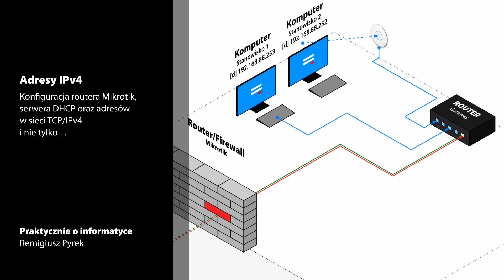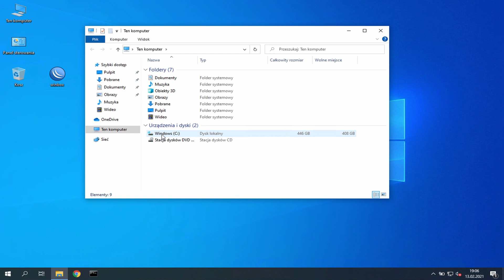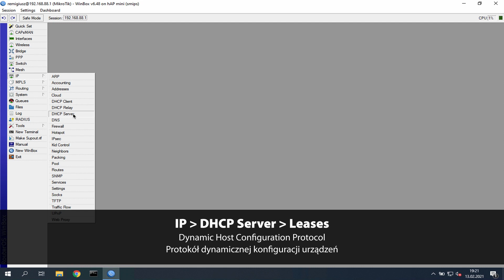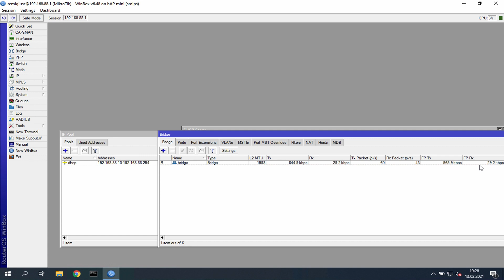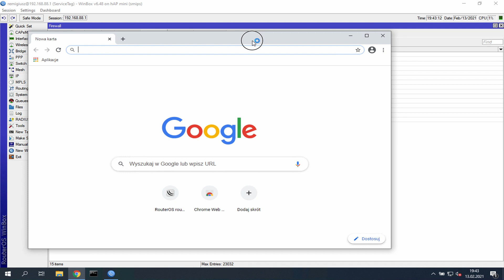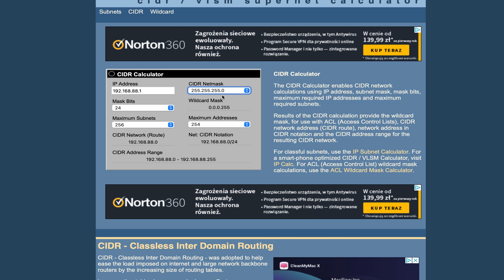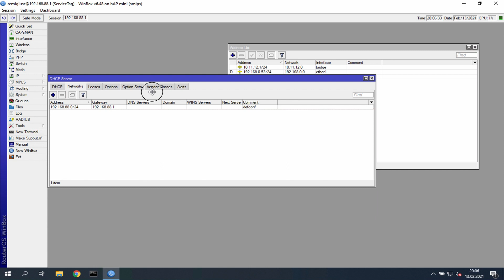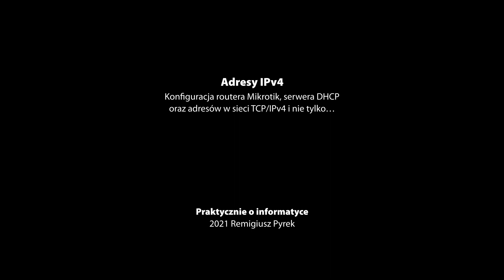Adresy IPv4 w sieci teleinformatycznej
Konfiguracja routera Mikrotik, serwera DHCP oraz adresów w sieci TCP/IPv4. Kilka informacji przydatnych osobom, które chciałyby skonfigurować sieć od podstaw tak, by działała bezpiecznie i spełniała wymagania użytkowników.

Zarządzanie siecią, niezbędne ustawienia i darmowe narzędzia, które warto wykorzystać, aby w pełni kontrolować, co dzieje się w domowej lub firmowej sieci. Zapraszam do komentowania oraz zadawania pytań dotyczących sieci, a także proponowania kolejnych tematów.

00:00 - Intro
01:48 - Schemat sieci lokalnej
06:33 - Aplikacja Winbox z wiersza poleceń
09:25 - Podstawowe ustawienia routera i aplikacji
10:15 - Usuwanie domyślnego konta Admin
12:00 - Konfiguracja hasła do WiFi
13:30 - Zasada działania sieci
19:20 - Serwer DHCP
21:57 - Pula adresów IP
23:00 - Statyczne adresy na serwerze DHCP
24:40 - Interfejs Bridge
29:34 - Serwery czasu NTP
33:06 - Lista ustanowionych połączeń na firewall'u
43:38 - Kalkulator do obliczania wielkości sieci
51:22 - Konfiguracja drugiej adresacji sieci bez VLAN

Interesuje Cię temat sieci komputerowych? Zobacz inne moje filmy na kanale.